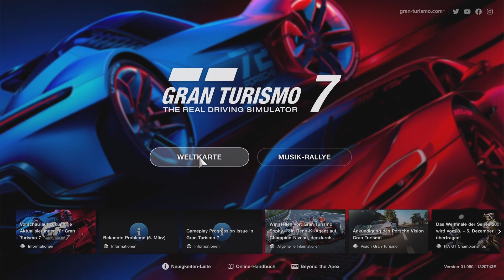Gran Turismo 7 Zeitmesser + Immer im Kreis Trophäe schnell freischalten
Herzlich Willkommen zu meinem Gran Turismo 7 Trophäen-Guide. 🎮

In diesem Video zeige ich euch, wie ihr die folgenden 2 Trophäen, "Zeitmesser" und "Immer im Kreis" mit einer Technik auf einmal freischalten könnt.

🚨 Zur Info 🚨
Für die "Immmer im Kreis" Trophäe benötigt ihr mehr als 100 Runden. Deshalb ist es von Vorteil, die Variante im Video zu nutzen, wo man den Stick mit einem Gummi fixiert.

Zusätzlich kann ich die Strecke Special Stage Route X für die "Immer im Kreis Trophäe" empfehlen, da diese ebenfalls eine Ovale Strecke ist.

Viel Erfolg und Spaß mit dem Video Guide. 👍🏻